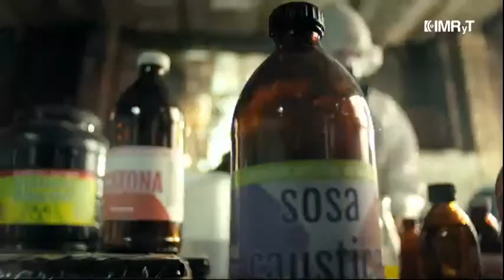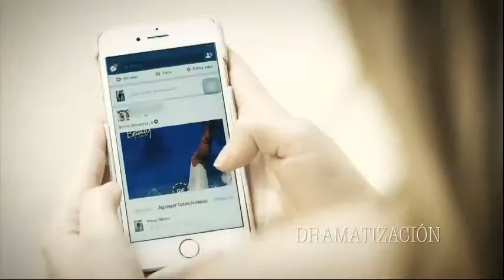Ahora 📺 | CómoVemosMéxico Enfoque filosófico en el arte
Ahora 📺 | CómoVemosMéxico con Helena González @helenartemx: En este programa hablaremos sobre el enfoque filosófico en el arte con Graciela Mota Botello. Doctora en filosofía, maestra en psicología social por la UNAM y académica desde 1979.